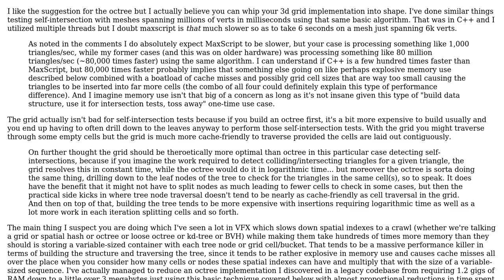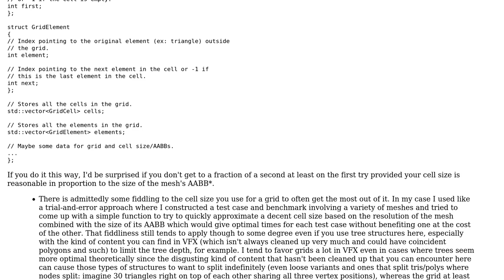Software Engineering: Prefiltering techniques for 3d intersection testing (2 Solutions!!)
Software Engineering: Prefiltering techniques for 3d intersection testing

With thanks & praise to God, and with thanks to the many people who have made this project possible! You are responsible for your own actions.